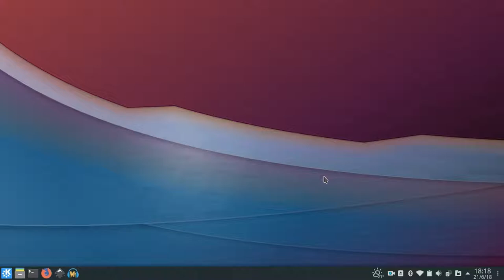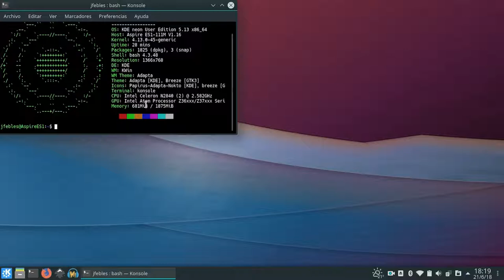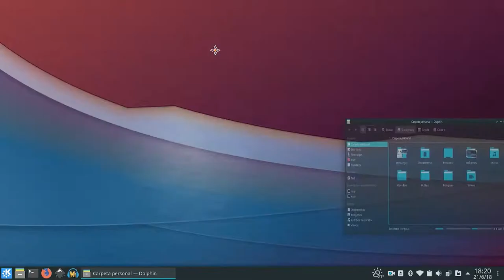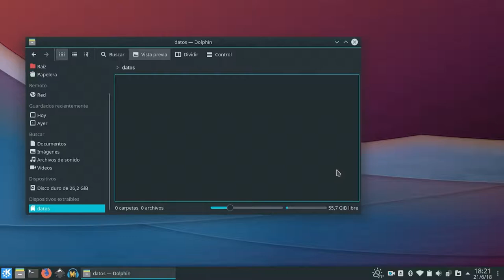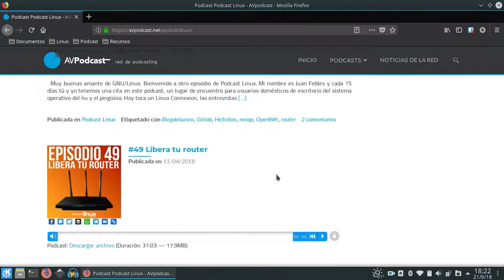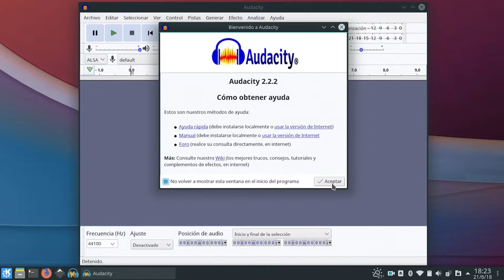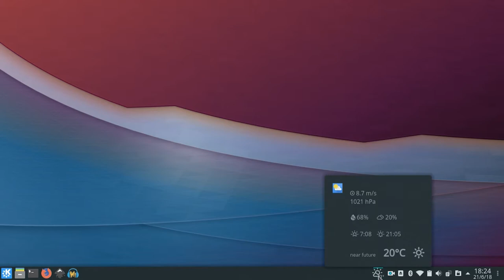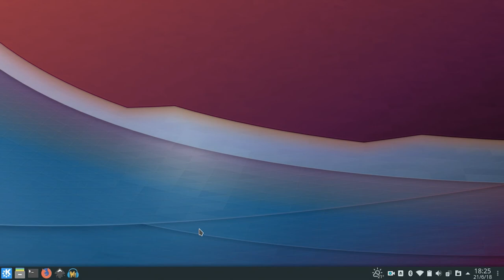KDE Neon 5.13 en un Netbook de bajas prestaciones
Plasma enamora y cada vez más al ganar eficiencia con cada nueva versión.
Aquí te demuestro cómo se mueve con un netbook.